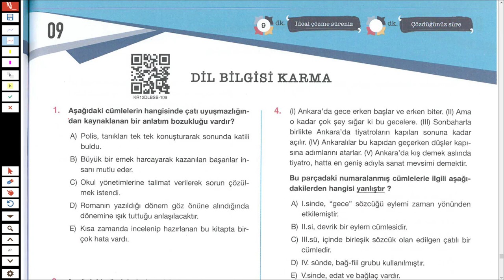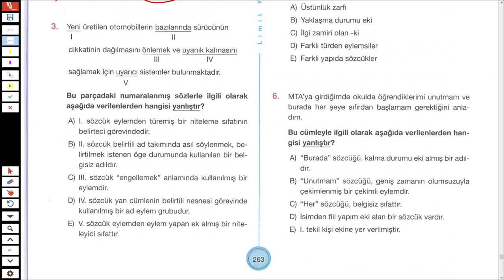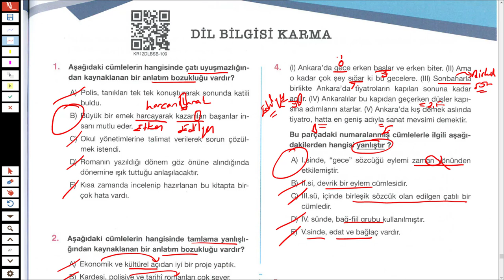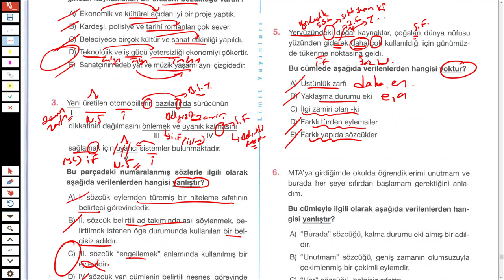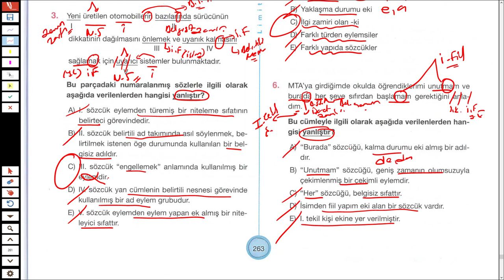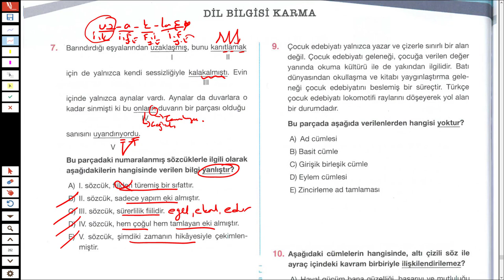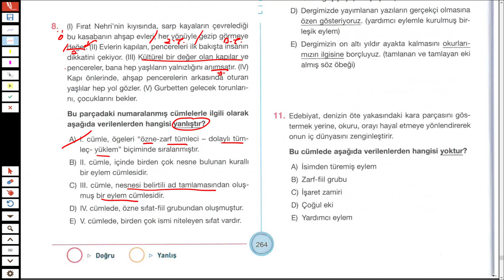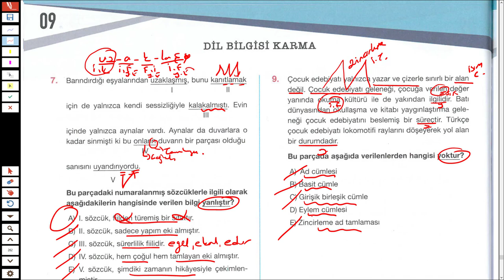LİMİT YAYINLARI - LİMİT KRONOMETRE DİL BİLGİSİ SB - DİL BİLGİSİ KARMA TEST 09